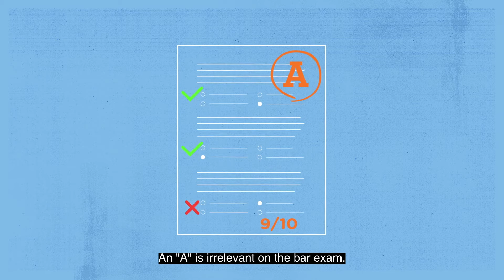Why you shouldn't focus on percentage correct during bar prep. An "A" is irrelevant on the bar exam.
| You've been conditioned to think about your grade in terms of percentage correct. For example, getting 9 out of 10 correct for a 90 on a test. However, an "A" is irrelevant on the bar exam. Studying that way can focus your attention on the wrong areas for the result you want. Which is, of course, a passing score.